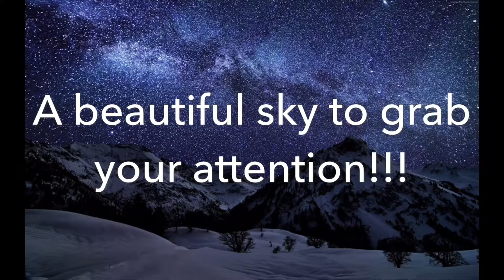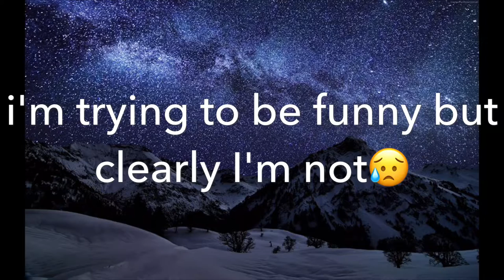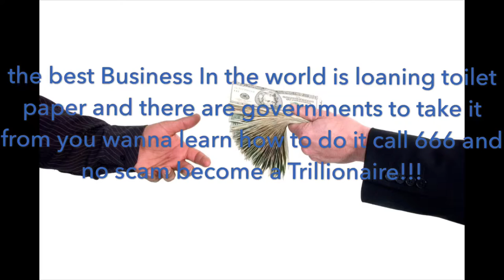Basic economics: currency system explained in 5 minutes!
A bank is a financial institution that accepts deposits from the public and creates credit.[1] Lending activities can be performed either directly or indirectly through capital markets. Due to their importance in the financial stability of a country, banks are highly regulated in most countries. Most nations have institutionalized a system known as fractional reserve banking under which banks hold liquid assets equal to only a portion of their current liabilities. In addition to other regulations intended to ensure liquidity, banks are generally subject to minimum capital requirements based on an international set of capital standards, known as the Basel Accords.

Banking in its modern sense evolved in the 14th century in the rich cities of Renaissance Italy but in many ways was a continuation of ideas and concepts of credit and lending that had their roots in the ancient world. In the history of banking, a number of banking dynasties — notably, the Medicis, the Fuggers, the Welsers, the Berenbergs and the Rothschilds — have played a central role over many centuries. The oldest existing retail bank is Banca Monte dei Paschi di Siena, while the oldest existing merchant bank is Berenberg Bank.

Banking began with the first prototype banks of merchants of the ancient world, which made grain loans to farmers and traders who carried goods between cities. This began around 2000 BC in Assyria and Babylonia. Later, in ancient Greece and during the Roman Empire, lenders based in temples made loans and added two important innovations: they accepted deposits and changed money. Archaeology from this period in ancient China and India also shows evidence of money lending activity.

The origins of modern banking can be traced to medieval and early Renaissance Italy, to the rich cities in the centre and north like Florence, Lucca, Siena, Venice and Genoa. The Bardi and Peruzzi families dominated banking in 14th-century Florence, establishing branches in many other parts of Europe.[2] One of the most famous Italian banks was the Medici Bank, set up by Giovanni di Bicci de' Medici in 1397.[3] The earliest known state deposit bank, Banco di San Giorgio (Bank of St. George), was founded in 1407 at Genoa, Italy.[4]

Modern banking practices, including fractional reserve banking and the issue of banknotes, emerged in the 17th and 18th centuries. Merchants started to store their gold with the goldsmiths of London, who possessed private vaults, and charged a fee for that service. In exchange for each deposit of precious metal, the goldsmiths issued receipts certifying the quantity and purity of the metal they held as a bailee; these receipts could not be assigned, only the original depositor could collect the stored goods.

A currency (from Middle English: curraunt, "in circulation", from Latin: currens, -entis) in the most specific use of the word refers to money in any form when in actual use or circulation as a medium of exchange, especially circulating banknotes and coins.[1][2] A more general definition is that a currency is a system of money (monetary units) in common use, especially in a nation.[3] Under this definition, US dollars, British pounds, Australian dollars, and European euros are examples of currency. These various currencies are recognized stores of value and are traded between nations in foreign exchange markets, which determine the relative values of the different currencies.[4] Currencies in this sense are defined by governments, and each type has limited boundaries of acceptance.

Other definitions of the term "currency" are discussed in their respective synonymous articles banknote, coin, and money. The latter definition, pertaining to the currency systems of nations, is the topic of this article. Currencies can be classified into two monetary systems: fiat money and commodity money, depending on what guarantees the value (the economy at large vs. the government's physical metal reserves). Some currencies are legal tender in certain political jurisdictions, which means they cannot be refused as payment for debt. Others are simply traded for their economic value. Digital currency has arisen with the popularity of computers and the Internet.